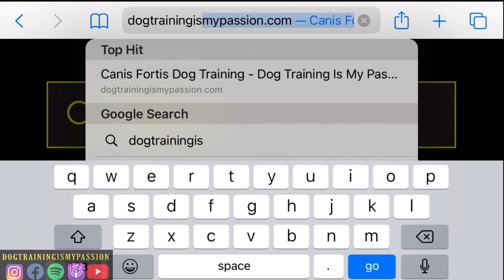Malinois reactivity explained. Ayrton Update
Ayrton doing an awesome job with us!

For my protection book, check out: